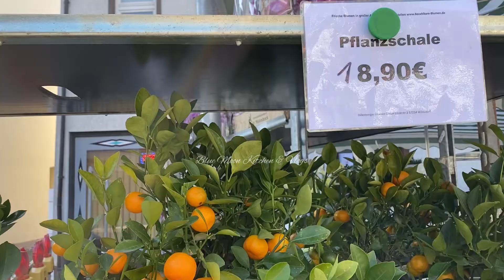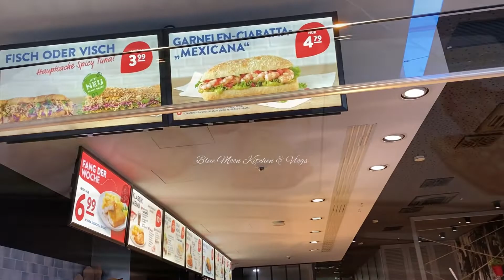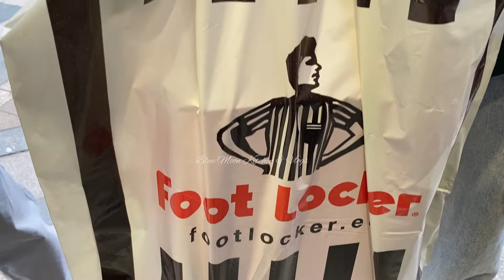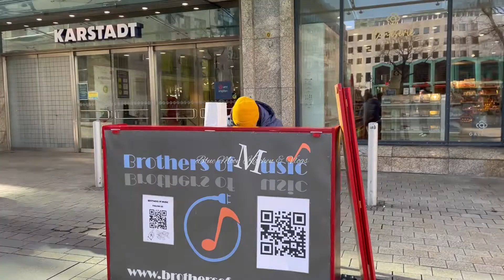Weekend Market Tour | NIKE Shoes Shopping by Blue Moon Kitchen & Vlogs